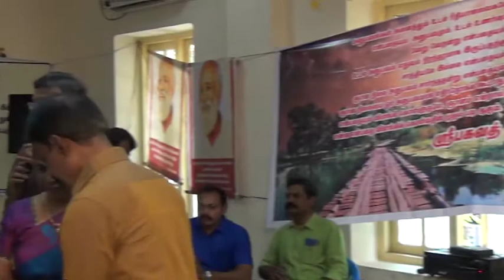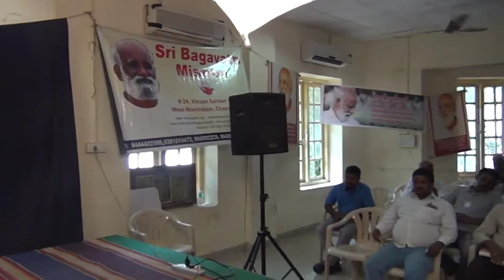Chennai Muhaam 10 11 Mar 2018 Day 2 Afternoon Announcements 5 of 6